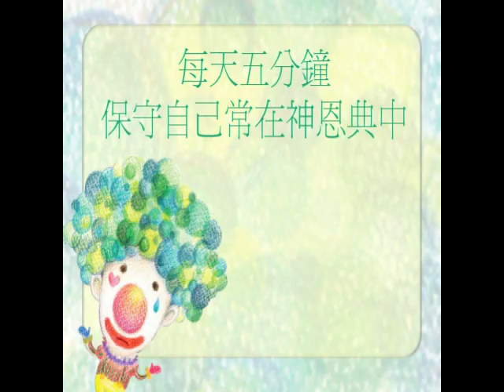小故事大啟示 0115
對人過度依賴對人生是一種傷害